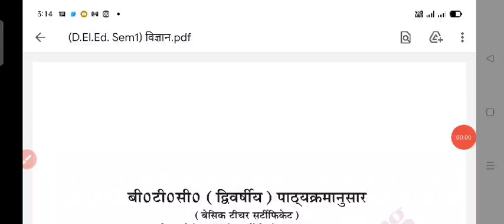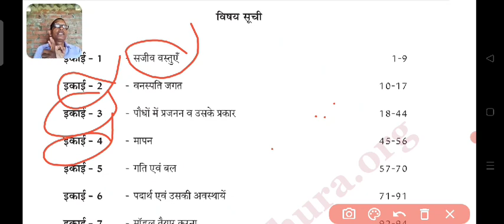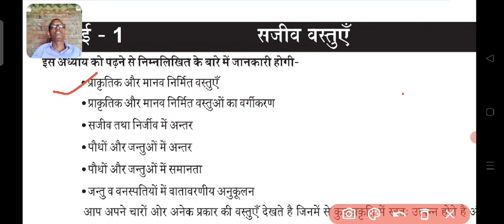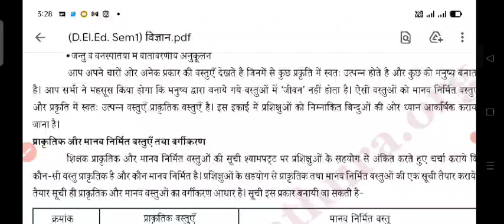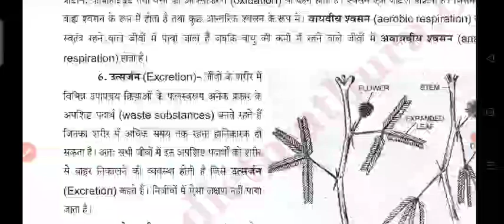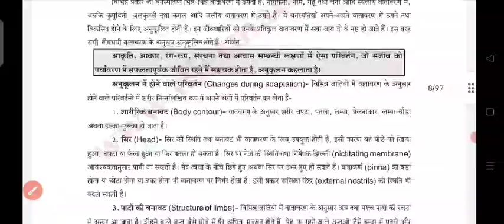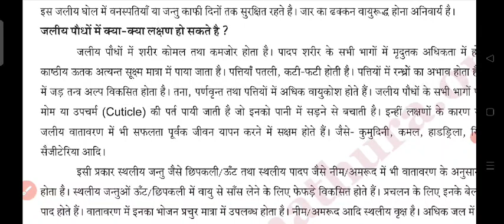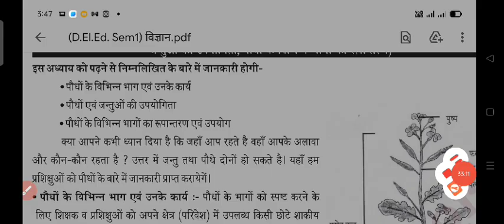Upsmestar फास्ट साइंस हिंदी यूपी डी एल डी साइंस up deled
Upsmestar फास्ट साइंस हिंदी यूपी डी एल डी साइंस
यूपी बीटीसी साइंस सब्जेक्ट फर्स्ट सेमेस्टर संपूर्ण के लिए पाठ्यक्रम तैयार किया गया है एक बार अवश्य देश का परीक्षा भवन में जाइए
डीएलएड प्रशिक्षुओं को क्या प्रमोट कर दिया गया,2019 बैच,up d.el.ed 2nd semester exam date
updeled classes second semester
math classes,up deled exam date,up deled 2020 addmission 2020
up deled 4th semester exam date 2019-20
up deled exam date 1st semester,up deled exam date 2019-20

Chainal links
kailash sir
Atite mspup edu🪴
Amazon e- book BUY

Tweet 💯

Istagram. 🌟कैलाश9

deled exam preparation
up deled first semester exam preparation
up deled 3rd semester science
Upsmestar फास्ट साइंस हिंदी यूपी डी एल डी साइंस 9#